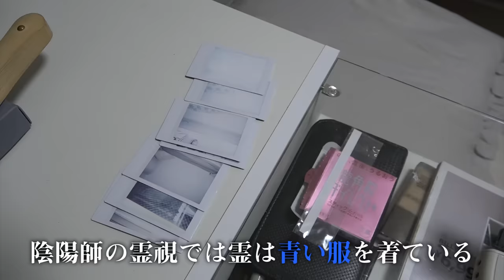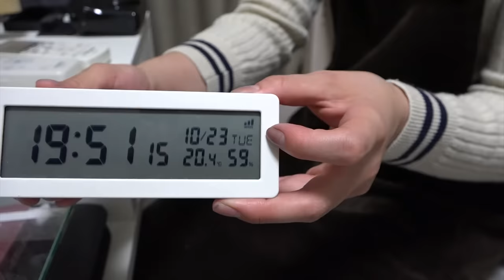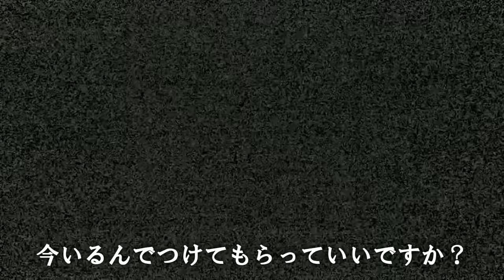【心霊】【閲覧注意】『美容師宅の霊＃1』ガチで写った！美容師に取り憑いた霊 【橋本京明】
今回は、家で霊を見るという女性からの依頼。
部屋へ入ると異音が！果たして…？

チャンネルに関する情報を公開しております。
みなさま是非、フォローをよろしくお願い致します。

本チャンネルでは毎日の占いのほか、視聴者の皆様や開運を目指す方々が、幸せを掴むための占い企画動画などを制作していきます。